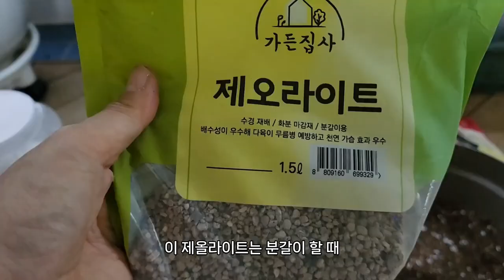무름병 과습 병해 방지에 탁월한 분갈이 꿀팁 3가지 | 물꽂이 몬스테라 스위트바질 무늬벤자민 분갈이 | 초보 식집사를 위한 화분갈이 방법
올 여름은 유독 습해서 제라늄 몇 주를 멀리 보내고야 말았습니다.
잘 자란다 싶었는데 너무 습해서 몇 주는 서둘러 가 버렸네요.
9월이 되고 이제 습도는 많이 줄었지만 무름병과 과습은
여전히 식집사에게 가장 큰 숙제입니다.

오늘은 20년 식집사도 식겁하는 과습, 무름병, 병해 방지에 탁월한
아주 특별한 분갈이 방법 3가지를 모아봤습니다.

새로들인 벤자민 분갈이도 하고 오래 키운
오래 키운 수경재배 몬스테라도 정식해 봅니다.
맛나게 먹을 스위트 바질도 배수 잘 되게 심어 보았습니다.

초보 식집사가 따라하기 가장 쉬운 배양토 만들기 꿀팁도 모았습니다.

❤️ 여러분의 작은 응원은 영상제작에 큰 힘이 됩니다.
"호박네하우스" 채널과 호박네에게 후원하실 수 있습니다.
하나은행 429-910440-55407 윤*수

❤️ 농사친구 작살나 토양살충제/살균제 URL

❤️ 클래스101 셀프인테리어 클래스를 열었습니다
작가할인 49800 할인받고 구독하세요^^